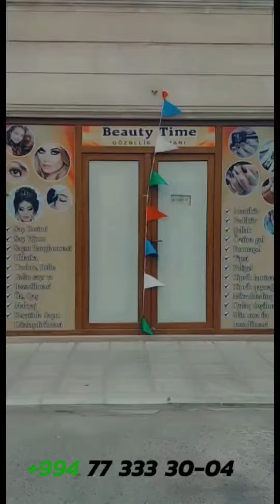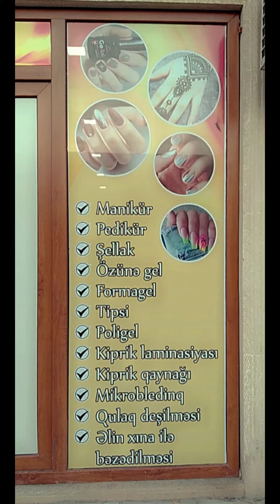BEAUTY TIME - PROMOTIONAL VIDEO